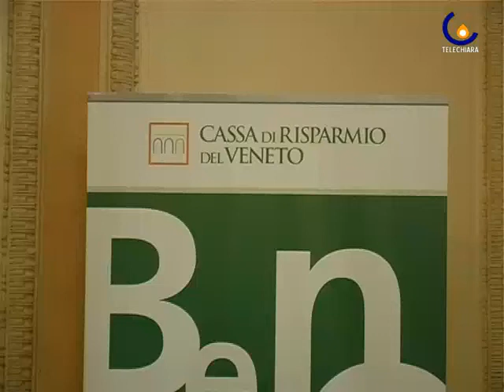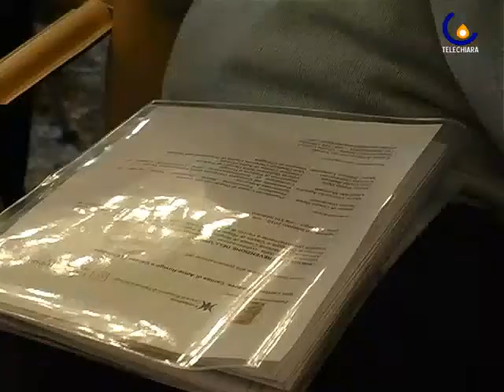100216 PROGETTO PREVENZIONE DELLUSURA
Padova - Finanziamenti a sostegno delle famiglie dal progetto di Fondazione Tovini e Cassa di Risparmio del Veneto. (Valentina Voi)